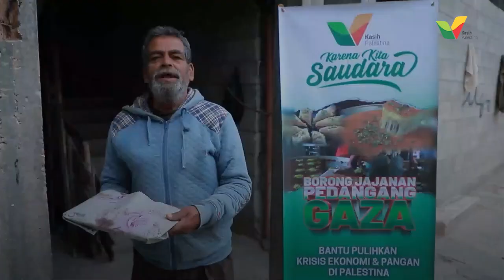Borong Jajanan Kunafa, Makanan Khas Gaza Palestina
Kenalkan, makanan yang menggoda selera ini bernama Kunafa. Salah satu makanan khas yang bisa ditemukan di jalur Gaza.
Harga makanan ini cukup mahal dan sulit dijangkau oleh masyarakat Gaza. Apalagi bagi mereka yang kehilangan pekerjaan dan kesulitan ekonomi akibat blokade.

Namun bersyukurnya, ada orang Indonesia yang mau memborong dagangan kunafa ini untuk kemudian dibagikan kepada masyarakat Gaza.
Pedagang Gaza jadi bahagia, masyarakat yang mendapat makanannya pun bahagia.

Mau ikut borong jajajan pedagang Gaza juga?

SONG :
Joyful Ramadan by Ramol
Produced by RamolPro